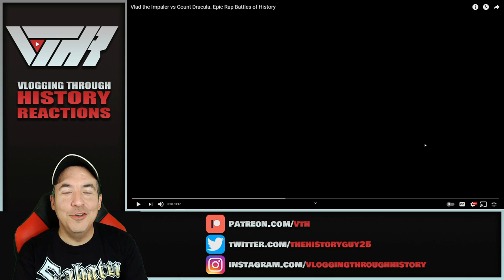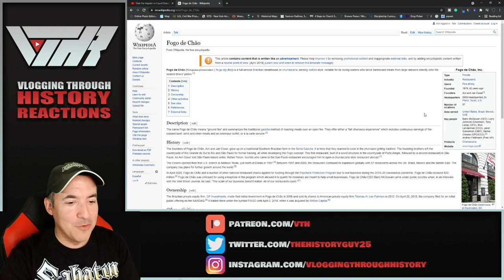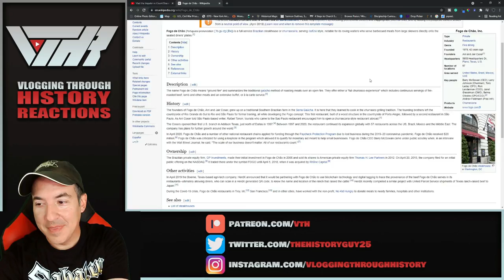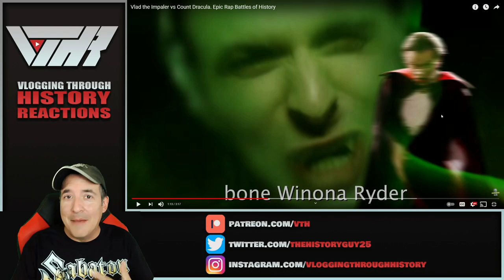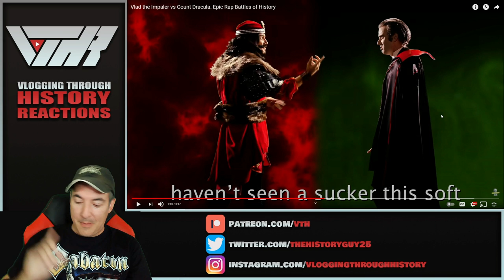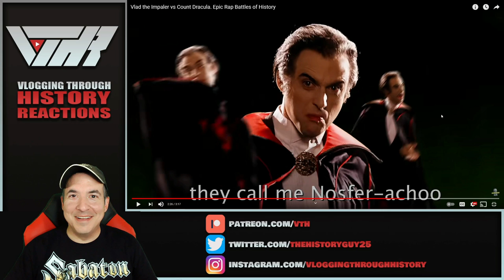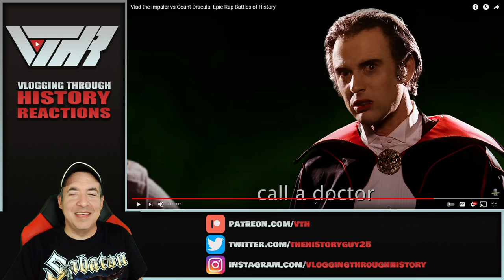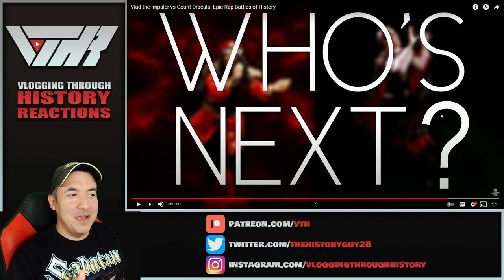A Historian Reacts - Vlad the Impaler vs. Dracula - Epic Rap Battles of History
Tier 6 - Christian Graves, Elijah Norrick, Han Pol, John Molden, Levi Stevenson, Ziv, Fernando Alonzo

Tier 5 - Edward Guest, Austin Powell, D-Rock, Grant Nystrom, Drunk Binary, J.E. Sandoval, John Ivester